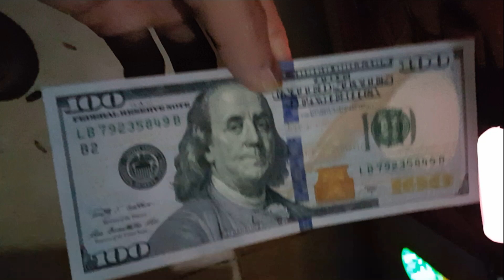With USD dollars bill acceptor Fire Kylin PLus Fishing Game Machine English Version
Fire Kylin Plus Fishing Game Machine English Version/2016 Best Fishing Game

10 Plyers Dimension：L200*W150*H74CM
8 Players：L160xW130xH80cm
LCD：55' or 65'
Voltage：220V/110V
Power Consumption：350W
Weight：250KGS
Brand Name：HomingGame
Delivery Time：7-15 days after receive depoist
Max Bet Bullet：9999 bullets
Type：Fishing Game Machine,Fire Kylin plus fishing game machine,game machine,arcade game machine,gaming machine